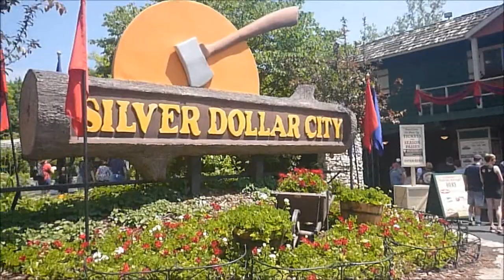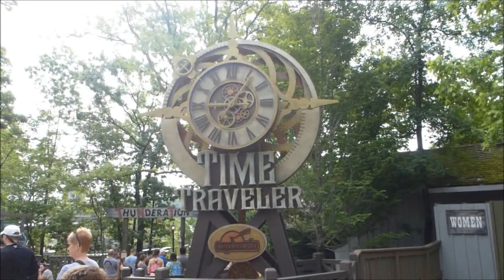Silver Dollar City, Branson, MO: May 2018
during their BBQ & Bluegrass Festival.